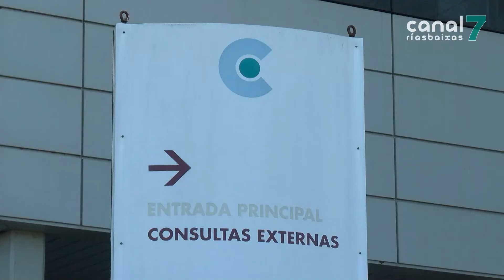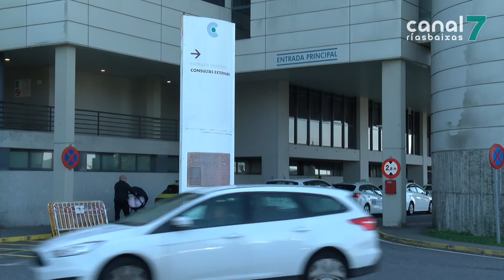A defensa da sanidade pública chega ata o pleno da Deputación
PONTEVEDRA. O pleno da Deputación contou tamén coa participación da Plataforma SOS Sanidade Pública. O colectivo acudiu á sesión para expoñer os problemas que presenta actualmente o sistema sanitario e pedir así o apoio da corporación ás súas reivindicacións.

O pleno da Deputación de Pontevedra arrancou hoxe coa intervención do portavoz da plataforma SOS Sanidade Pública. Juan Manuel Loureiro denunciou as deficiencias que presenta na actualidade o sistema sanitario galego e pediu o apoio da corporación.

Sobrecarga de traballo, abandono da Atención Primaria, longas listas de espera e privatización do sistema. Esas foron algunhas das cuestións que abordou hoxe o portavoz da plataforma. Ademais, Loureiro criticou o comportamento que está tendo a Xunta de Galicia con respecto a este sector e esixiu o cese da política actual de desmantelamento dos hospitais.

Loureiro pediu á corporación provincial que se faga eco das súas demandas e recordou que o 9 de febreiro volverán a saír a rúa para esixir un cambio na política da Xunta.